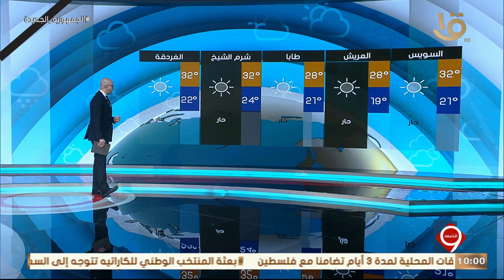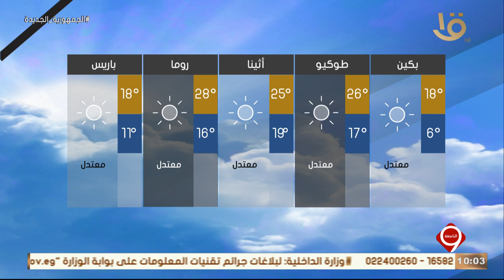بيان بدرجات الحرارة المتوقعة غدا